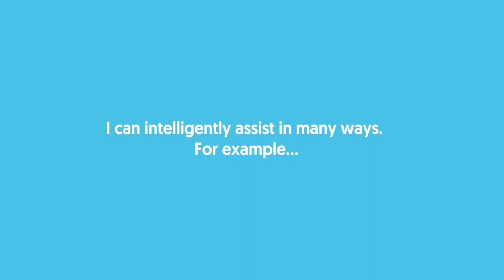Travel recommendations made easy with Sam :]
Overseas business lunches can come out the blue, if you're looking to impress a client and need quick, reliable restaurant recommendations in your host country, then Sam has the answer.

Sam works like an instant messaging service, simply ask a question and get a response in seconds. The artificial intelligence behind the chatbot has been tailored for business professionals like you, reducing time spent scanning the web and giving you peace of mind when travelling to foreign destinations.